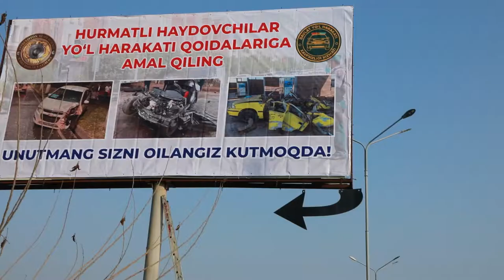Namangan viloyatida YTHlarning oldini olish borasida bir qancha chora-tadbirlar amalga oshirilmoqda